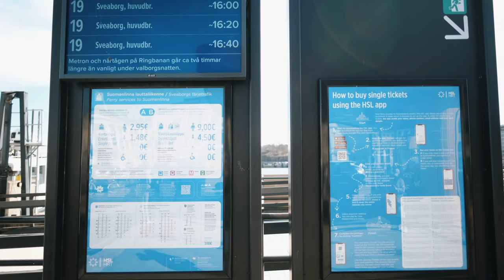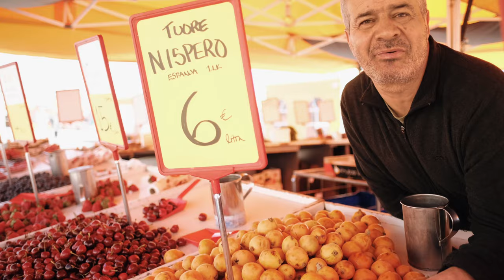Vlog 6 - Exploring Life in Helsinki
Stepping into Helsinki opens the door to a vast urban world blending modernity with Finnish tradition.

This video takes you on a journey to uncover the unique aspects of life in Finland's capital through the eyes of locals. From the natural landscapes along the coastline to the picturesque architecture of historic buildings, and not forgetting the modern cultural scene and lifestyle. In particular, the video also introduces the multicultural community and vibrant entertainment activities in Helsinki.

Tune in to understand more about the lively and diverse urban life in Finland's capital!